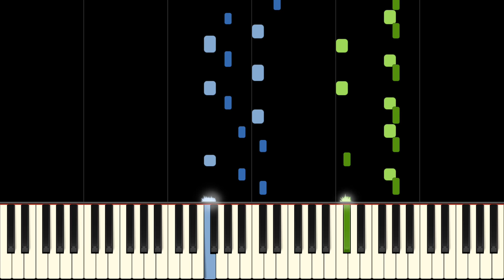COLDPLAY - CLOCKS - Piano Tutorial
Learn to play Clocks by Coldplay on piano with this piano tutorial! Please enjoy!

Clocks was written collaboratively by the band members of Coldplay, a British alternative rock band and one of the most successful groups ever. When it debuted, Clocks was a critical success, winning the praise of critics with its catchy piano riff. Clocks reached number nine in the UK Single Chart and number 29 on the Billboard Hot 100. Clocks also won the Grammy Award for Record of the Year.

Lyrics:
Oh I beg, I beg and plead, singing

Come out of the things unsaid
Shoot an apple off my head and a
Trouble that can't be named
A tiger's waiting to be tamed, singing

Confusion that never stops
The closing walls and the ticking clocks gonna
Come back and take you home
I could not stop, that you now know, singing

Cursed missed opportunities am I
A part of the cure
Or am I part of the disease, singing

Home, home, where I wanted to go (You are)